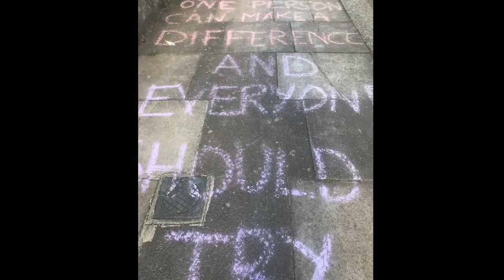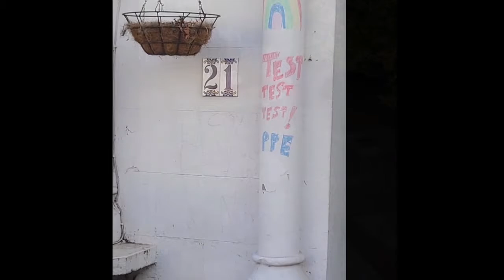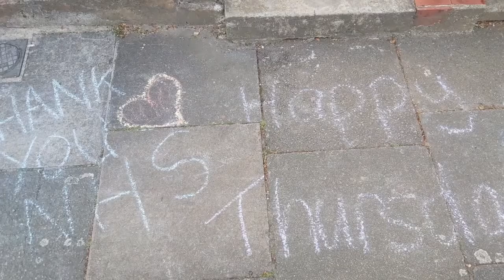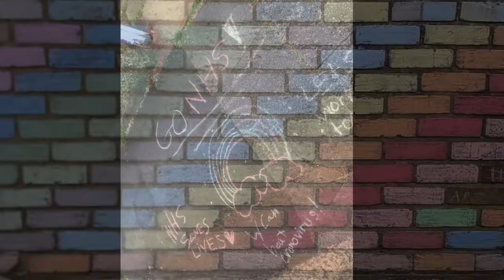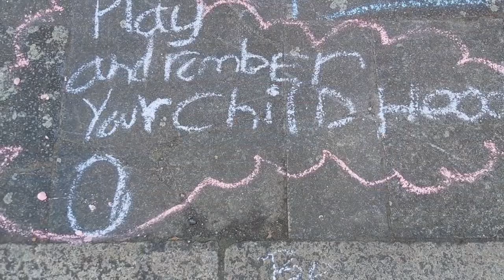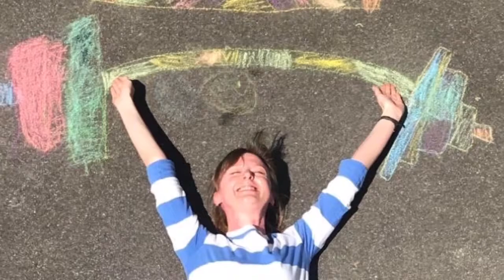We Are Here: The Big Chalk (Photo Montage)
A montage of chalk drawings from the We Are Here: Socially Distancing Family Festival - Big Chalk Day.

Family Arts - Chalking their local streets to celebrate, Children, Families, The NHS and All Keyworkers through the Lockdown.